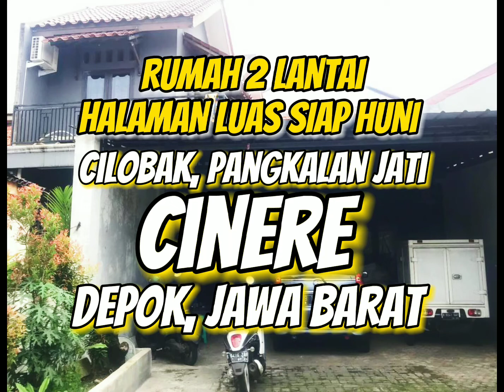🔴 FORSALE HARGA Rp, 1,9 MILIAR NEGO | RUMAH 2 LANTAI HALAMAN LUAS | CILOBAK, CINERE, DEPOK, JABAR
HARGA JUAL Rp, 1,9 MILIAR,- NEGO

RUMAH 2 LANTAI DENGAN HALAMAN LUAS, SIAP HUNI.
CILOBAK, PANGKALAN JATI, CINERE, DEPOK, JAWA BARAT

Rumah Dalam Lingkungan Padat Penduduk, Nyaman, dan Bebas Banjir. Akses Strategis, Mudah dijangkau dekat dengan Fasilitas Umum dan Sosial

Lokasi : Pangkalan Jati, Cinere Depok
Deket pondok labu dan kampus UPN.

SPESIFIKASI:
• Luas Tanah: 207 m²
• Luas Bangunan: 174 m²
• Bangunan: 2 lantai
• Hadap Utara
• Legalitas: SHM
• Kamar Tidur: 5
• Kamar Mandi: 3
• Ruang: Tamu, Keluarga, Makan dan Dapur
• Balkon
• Teras
• Taman
• Listrik: 2200 Watt
• Sumber Air: Tanah (Jetpump)
• Carport: 4 Mobil dan 10 Motor
• Akses Jalan 1 Mobil dekat ke Jalan 2 Mobil

SELLING POINT:
• Rumah dekat dengan Tol Andara - Jakarta (3menit)
• Dekat dengan kampus UPN, Pasar Pondok Labu, Mall One Bell Park, Mall Cinere, RS Puri Cinere, RS Fatmawati, (5 menit) dan Bukit Golf cinere (5 menit)